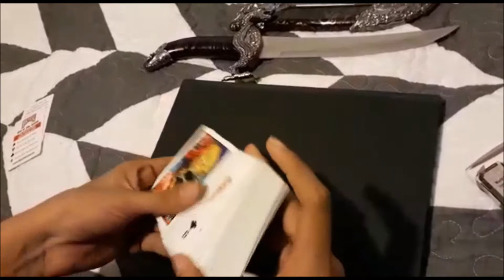Term Tes 2017 - TV Show (news, card tricks and others)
ESL students create a video for their final mark.